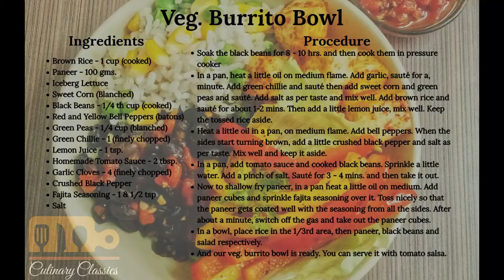Ep.34 Veg. Burrito Bowl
Team Culinary Classics:
Camera & Editing: Asawari Lingade
Recipes and Images in title : Chef Bhushan Satav
Thumbnail Image for this video : Asawari Lingade

Veg. Burrito Bowl!
Burrito wraps is a dish in Mexican Cuisine. It is a variation of Burrito Wraps. Burrito wrap consist of shredded meat, beans, rice, sour cream, sauces etc. All this is served in a bowl, instead of serving it in a wrap and that's why the name Burrito Bowl. It can be considered as a balanced meal, as it consists of fats, carbohydrates, proteins, fibres etc. which are in appropriate proportions. Tomato Salsa is usually served as an accompaniment along with Burrito Bowl.

Enjoy Cooking!

Do share with us, photos of  Veg. Burrito Bowl that you have made. We will post them on our Facebook and Instagram accounts.
You can also tag us on Facebook or Instagram culinaryclassicswithchefbhushan.